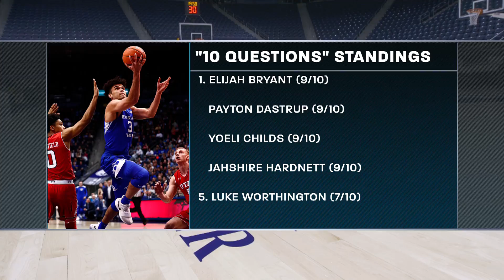Elijah Bryant - 10 Questions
10 Questions for Junior team Captain Elijah Bryant ranging from personal team stats to random life related trivia.